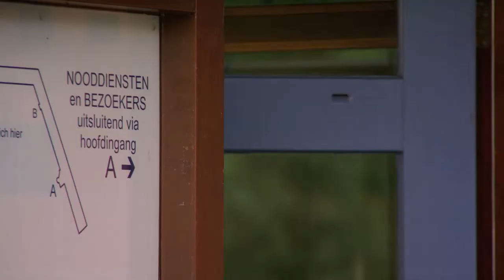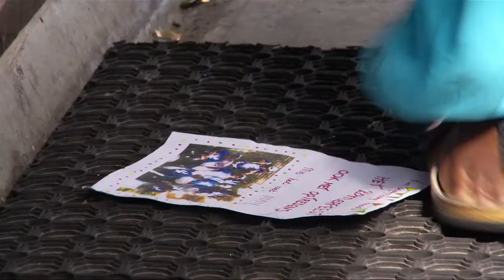Charlotte's film, Holland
"Finding a friend when I feel all alone."